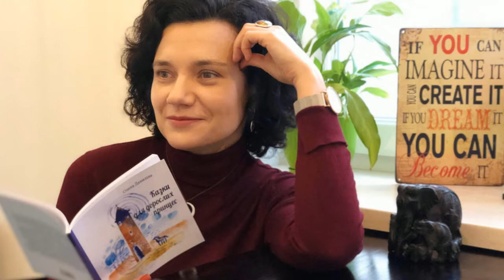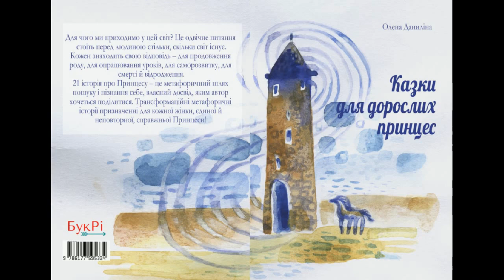Письменниця Олена Даниліна у студії каналу "Дніпро"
Біографія нашої гості студії Олени Даниліної
• кандидат філологічних наук, доцент
• викладач /учитель української мови і літератури
• автор близько 100 наукових праць (статей, методичних рекомендацій, підручників, монографій), серед яких:
1) Монографія за кандидатською дисертацією («Еволюція образу гетьмана Івана Мазепи в українській і зарубіжній літературі XVII-XX століть», 2009)
2) Колективні монографії («Літературний твір як структурний елемент художньо-філософської концепції світу» (2011), «Мовна особистість у контексті сучасної літератури» (2013), «Літературні феномени Мелітополя: статті, нариси, есе: літературознавчі студії» (2013),  «Духовні скарби рідного краю: фольклор Мелітопольщини» (2013), «Література non-fiction: теоретичний вимір» (2018))
3) Електронна хрестоматія «Історія зарубіжної літератури. Російська література» (2010) (свідоцтво про реєстрацію авторського права № 36001); Електронний підручник «Історія зарубіжної літератури. Література близького зарубіжжя» (2008) (свідоцтво про реєстрацію авторського права № 24445)

• літературознавець і літературний критик (передмови, післямови, коментарі до творів української літератури – серія «Шкільна бібліотека» видавництва «Фоліо» (2013), переможець конкурсу читацьких рецензій від BBC 2010 року автор статей в журналі «Вокруг женщины» (рубрика «Книжная полка» ), а також численних відгуків і рецензій на книги, частково опублікованих на особистій сторінці Фейсбук

• редакторка і перекладач (книги Саши Каминской «Error»,  Віри Балацької  «Сашка і Пашка, або Шкідники на засланні», Владимира  Ко¬жу¬ри «Во ве¬ки ве¬ков»,  Олександри Войтюк «Пошук Істини. Книга 1. Дар предків»- видавництво «БукРі»; Олексія Петрова «Кава зі смаком попелу», Ольги Дужак «Ква(ко)ролі світів»)
• письменниця:
1) казка для дітей у збірнику казок благодійного проекту Ірини Астахової «Щастя у віконці» (грудень 2016))
2) казки для дорослих (співавтор книги «Волшебная книга Фей» Світлани Самарець)
3) автор книг поезій «Музика слів» (у співавторстві з Тетяною Денисовою) і прози «Казки для дорослих Принцес»),
• майстер трансформаційного слова, тренер Coach Stories (авторська технологія Тетяни Спіріної),
• автор і тренер курсу «Креативного письма» для підлітків
• співавтор і співтренер (разом з Іриною Малуховою) онлайн-марафону Upgrade yourself: як не проспати весну (9-16 січня 2019) і онлайн-квесту "Від весни до весни: 28 днів для себе" (15 лютого – 15 березня 2019)
• автор і тренер освітніх програм для ддорослих «Українська на щодень», «Ділова українська на щоддень», мінімарафону в Телеграм-каналі «Українська на щоддень» длдя «Центр освіти ддодрослих «Перший»
• автор SCORM-курсу «Сучасна українська мова» на порталі «Освітній хаб міста Києва»
• сертифікований тьютор
• сертифікований педагог-коуч